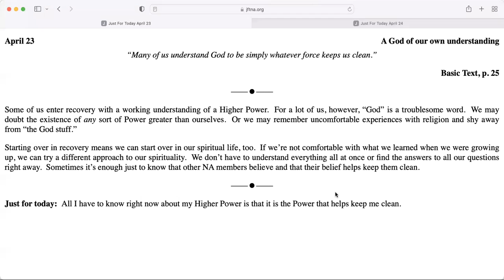April 23rd Just for Today - NA Meditation w MightyStream.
Credit: Just for Today Meditation - NA World Services, Inc. owns the rights to this reading. I do not.

April 23

A God of our own understanding

“Many of us understand God to be simply whatever force keeps us clean.”

Some of us enter recovery with a working understanding of a Higher Power.  For a lot of us, however, “God” is a troublesome word.  We may doubt the existence of any sort of Power greater than ourselves.  Or we may remember uncomfortable experiences with religion and shy away from “the God stuff.”

Starting over in recovery means we can start over in our spiritual life, too.  If we’re not comfortable with what we learned when we were growing up, we can try a different approach to our spirituality.  We don’t have to understand everything all at once or find the answers to all our questions right away.  Sometimes it’s enough just to know that other NA members believe and that their belief helps keep them clean.

Just for today:  All I have to know right now about my Higher Power is that it is the Power that helps keep me clean.